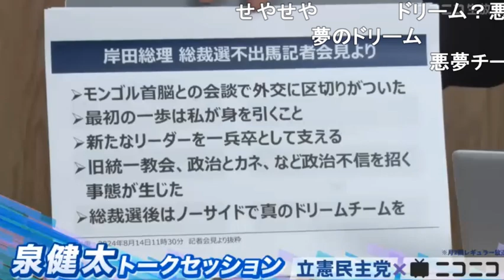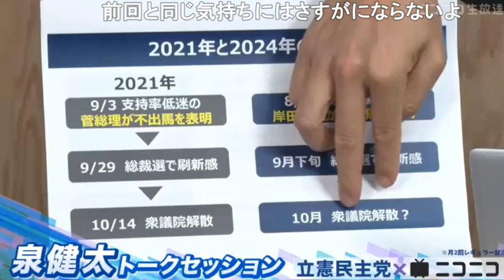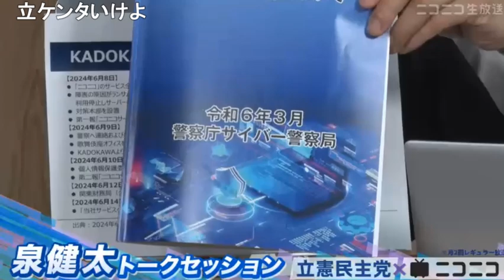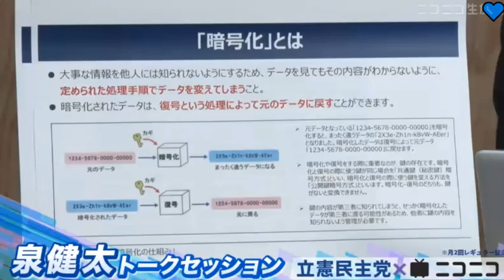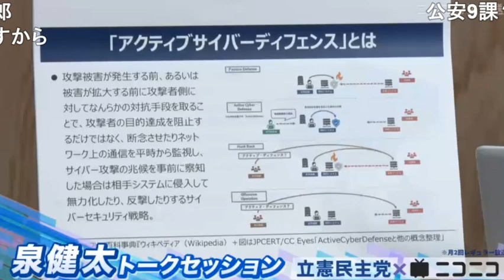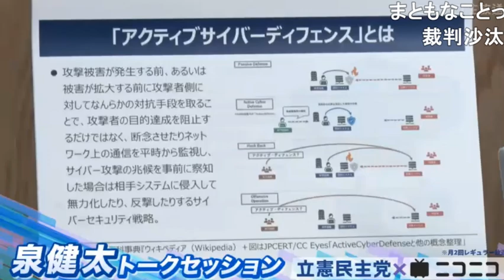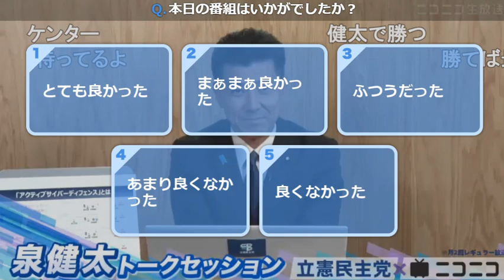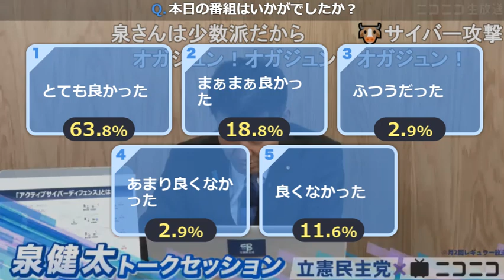【令和6年8月14日】立憲民主党・泉健太トークセッション「岸田総理不出馬宣言」「サイバー攻撃」（ニコ生／コメ付き）